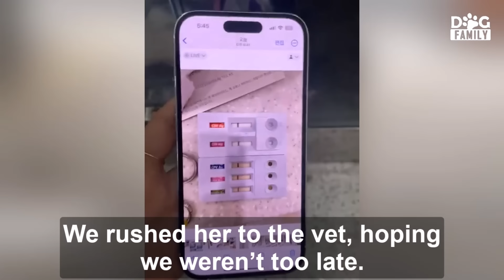After her owner passed away, his sons didn’t want her and left her to starve waiting for her end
Scarlet was found in a place that should have been full of love,  but instead, it was filled with silence and sadness. She had been left all alone, her tiny body weak and starved.
The home where she lived had become a lonely dark place after her owner was no longer there to care for her. Scarlet was barely alive, a small dog who had been forgotten in a world that moved on without her.
Her sad eyes told the story of all she had lost, and her frail body showed the pain of being left behind.